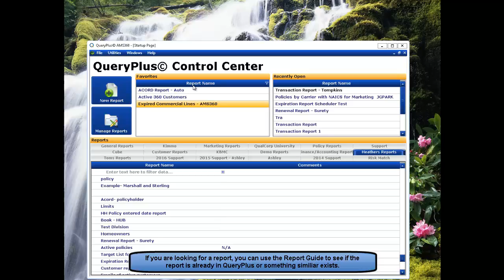Using the Report Guide as a resource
A video showing how the Report Guide can be used as a resource.